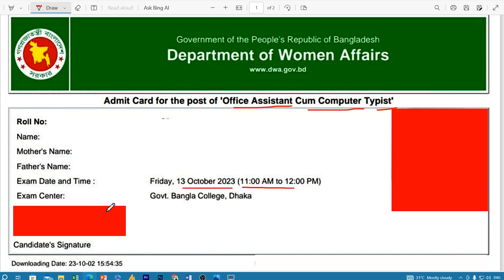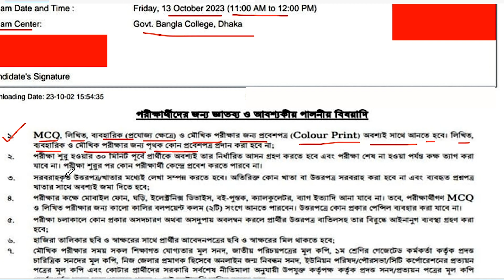Department of Women Affairs (DWA) Exam Date 2023 । মহিলা বিষয়ক অধিদপ্তর । পরীক্ষার সময়সূচি প্রকাশ ।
মহিলা_বিষয়ক_অধিদপ্তর এর অফিস সহকারী কাম কম্পিউটার অপারেটর এবং ডে কেয়ার ইনচার্জ এর পরীক্ষার সময়সূচি। Department of Women Affairs (DWA) Exam Date and Admit Download 2023 have been published by the authority.

       🔥Exam Result
       🔥Date of appointment postponed etc.